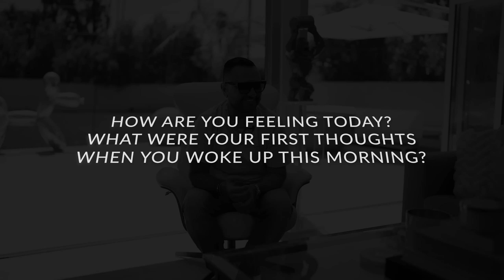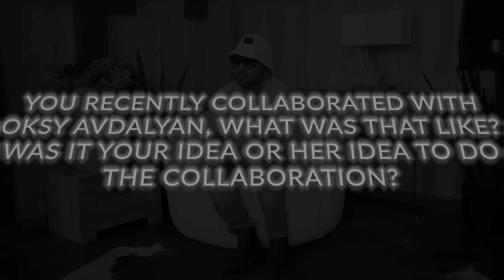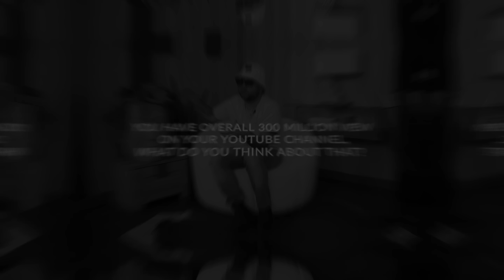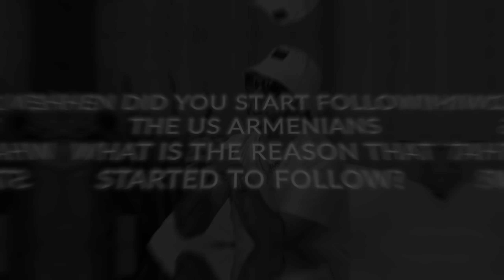Interview With Famous American-Armenian Rap Artist Super Sako!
Super Sako is a well-known American-Armenian rap artist who was born in Yerevan, Armenia.

Super Sako revealed that he was born and raised in a musical family, and that he developed a love for music at a young age.

This helped his eventual transition into professional music when he decided to pursue music as a career. Within a short time, he began writing his own songs, which quickly earned him a devoted fan base.

Super Sako has collaborated with numerous talented and well-known artists, as well as numerous well-known American music labels. His most recent collaboration was with a well-known American rapper Offset.

The total number of views on Super Sako's YouTube page has reached 300 million.

The first US Armenians page gathering all the Armenians around the US since 2017.